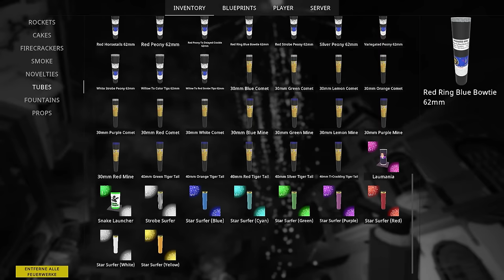Die PETER GRIFFIN BOMBE - Fireworks Mania Coop Gameplay Deutsch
Fireworks Mania Coop German Full Gameplay by KeysJore

►Mein Equipment:
Fireworks Mania Coop Full Game Deutsch - Let's Play Fireworks Mania Coop Deutsch - German/Deutsch Walkthrough Gameplay
Let's Play - Fireworks Mania PlayStation 5 Deutsch Gameplay with Commentary (German/Deutsch)